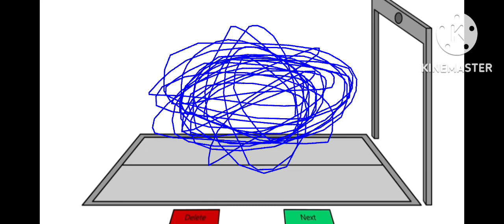Symbol lore 11 / @ : % # $